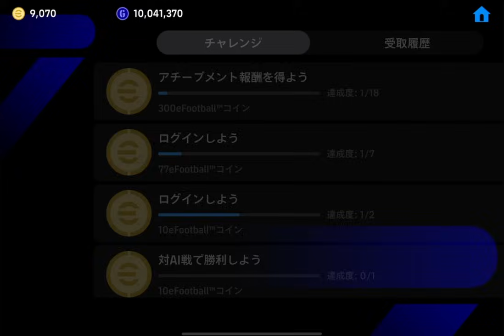【最新】新登場パック徹底解説！コスパ最強！買うべき？能力も徹底解説！【eFootball2024,イーフットボール2024,イーフト,ピレス,週間FP】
これはコスパ良き

【eFootball実績】
◆PS5版
　全シーズンDIVISION1達成
◆アプリ版